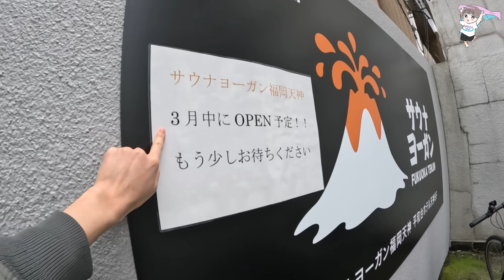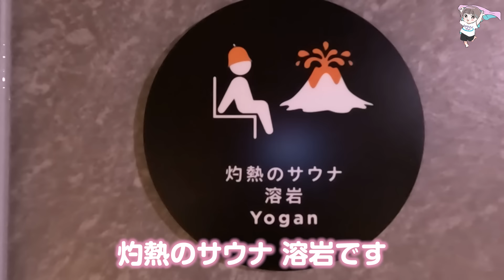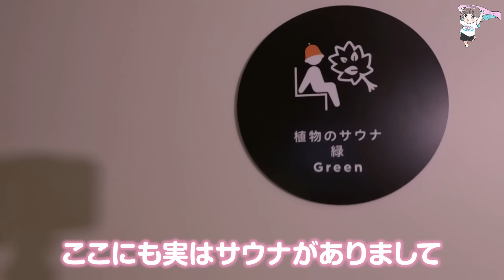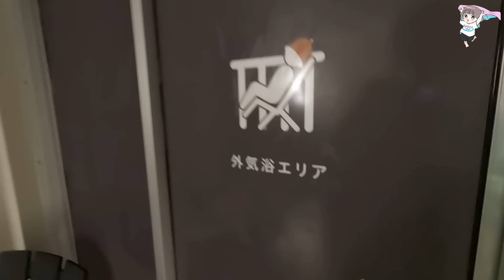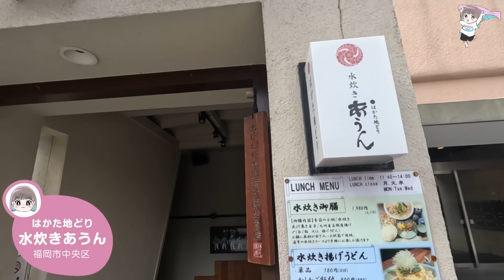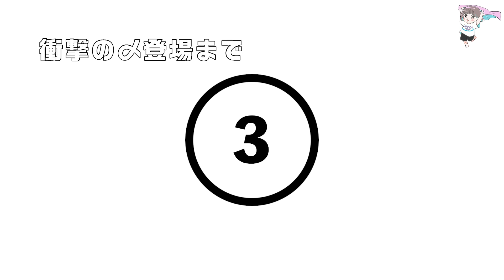【メディア初潜入】史上最強クラスの溶岩サウナ爆誕で地元女子アナが大興奮！| サウナノアナ#37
福岡市天神にニューオープン予定の「サウナヨーガン福岡天神」に行ってきました！
今回サウナノアナがメディア初公開です！
サウナヨーガンの自慢のサウナ3つをたっぷりご紹介しています🧖‍♀️

サ飯は、サウナヨーガンから歩いてすぐの所にある浜﨑アナの大好きな
「水炊き屋」をご紹介しています！
〆で入れる「あるモノ」がとっても珍しいので最後まで必見です🥹

※オープン　2024年4月23日(火)
※動画の中でご紹介している「屋外外気浴」は取材時の模様です。
　工事中の場合がありますので、詳しくは施設へご確認をお願いいたします。

自ら熱波師の資格と取得するほどサウナ大好き浜﨑アナウンサーが
各地のすばらしいサウナをめぐるサウナノアナ！
サウナ施設紹介のほか、サ飯紹介、サ旅などサウナのある
生活の楽しさを自ら全力で楽しみながら、お届けします！

隔週水曜日18時に公式Youtubeチャンネルで 動画を配信中！

出演：浜﨑日香里（テレビ西日本）
撮影スタッフ：手島ちゃん
プロデューサー：
嘉村将輝（テレビ西日本）/山本菜摘子（株式会社VSQ）
制作協力：株式会社VSQ

※ご連絡お待ちしております！